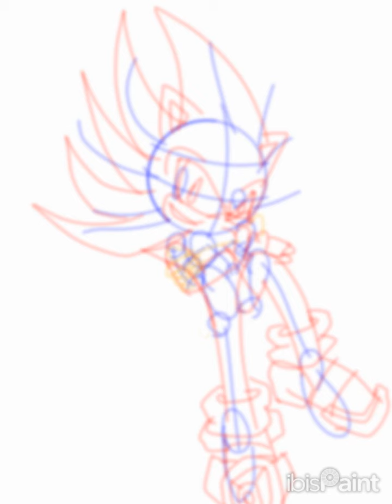Hyper shadic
shadic is so cool